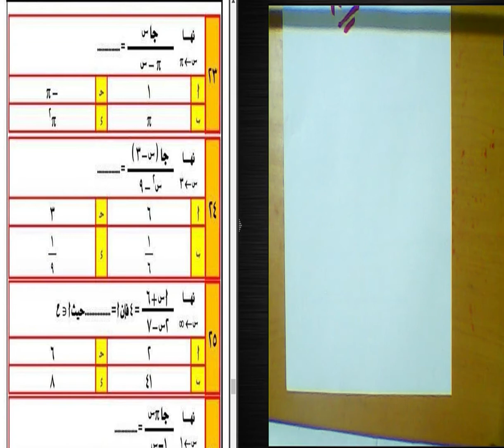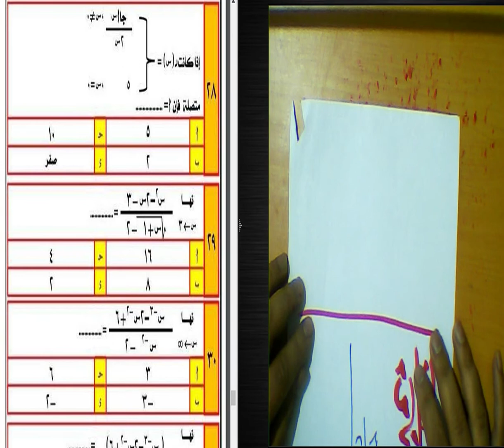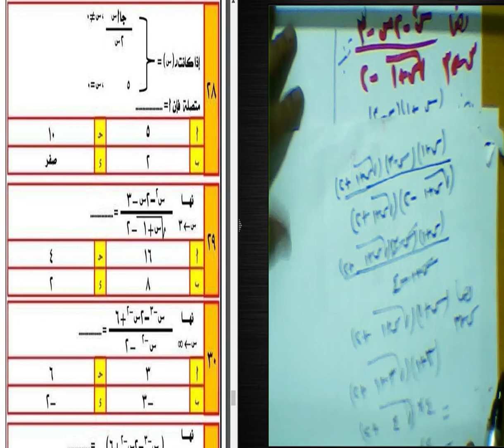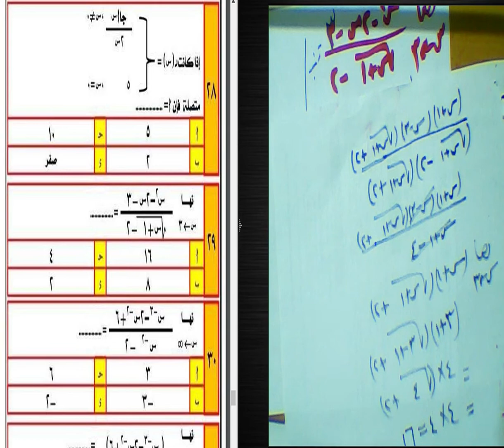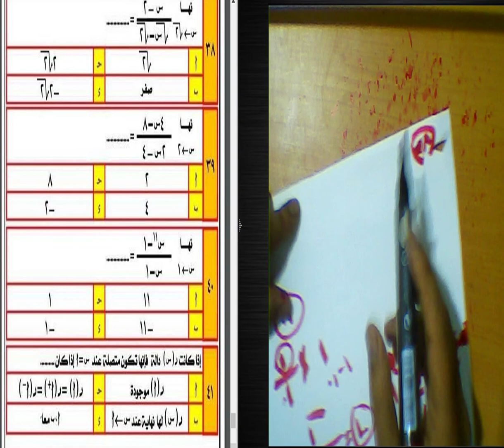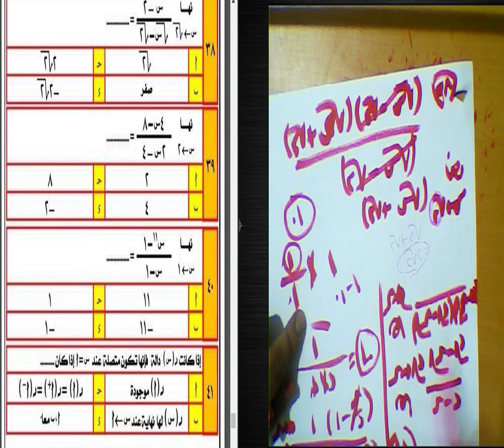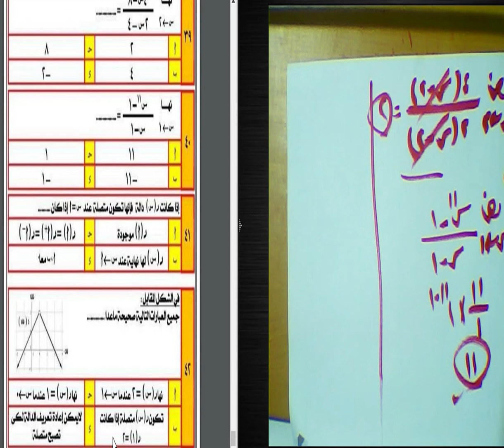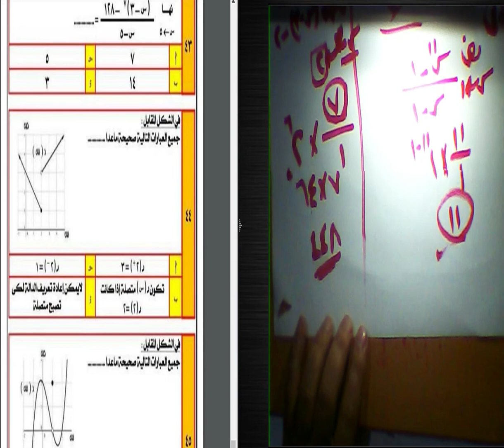ثانيه ثانوي.مراجعه تفاضل .ترم اول